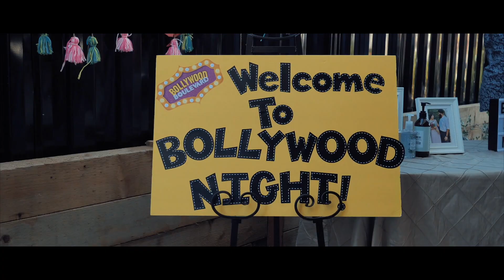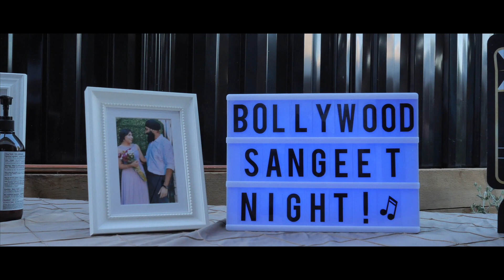Parvjot Mehtab Wedding Highlights